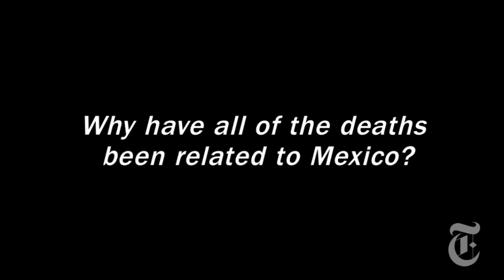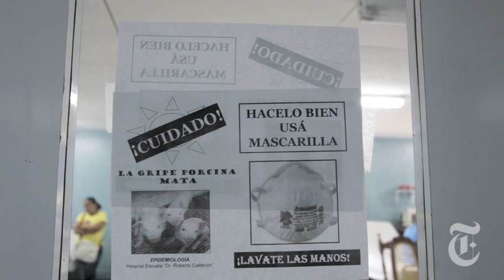Science: Dealing With Swine Flu - NYTimes.com/Video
Since swine flu has spread to many countries, the World Health Organization said that containment is no longer possible. Therefore, Donald G. McNeil Jr., proposes that mitigation is the way forward.